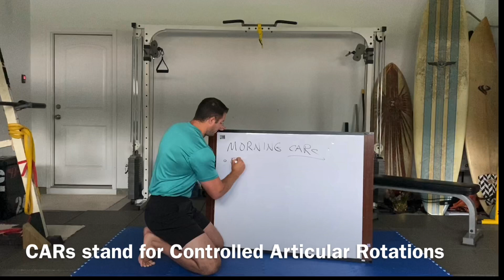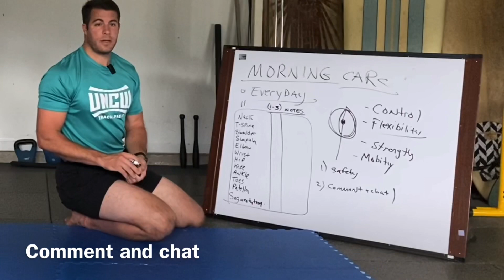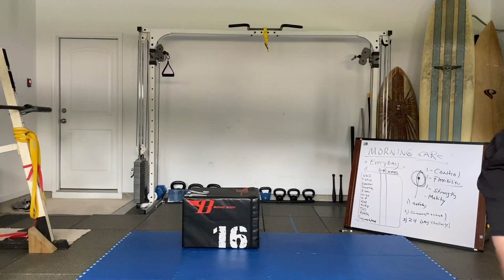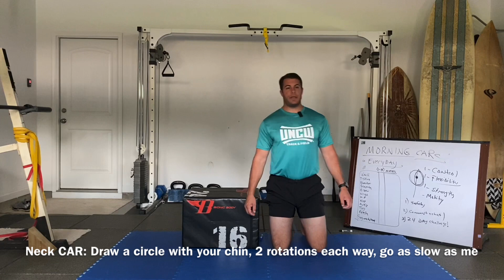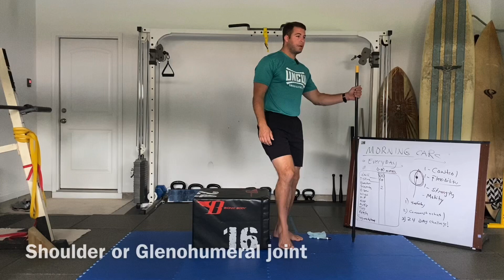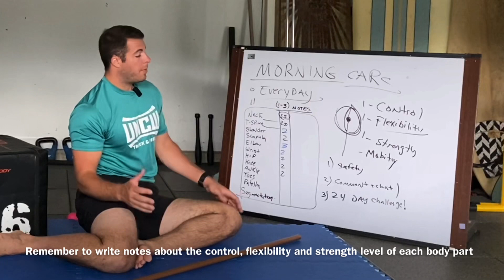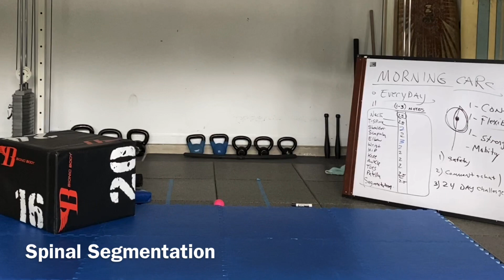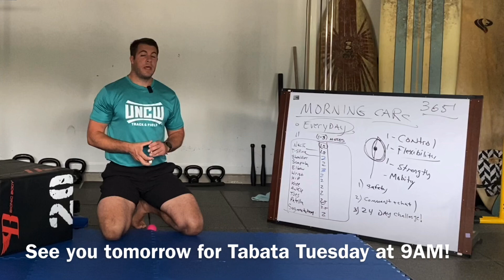Virtual Fitness & Health Camp Week 1, Day 1: Mobility Monday 7AM